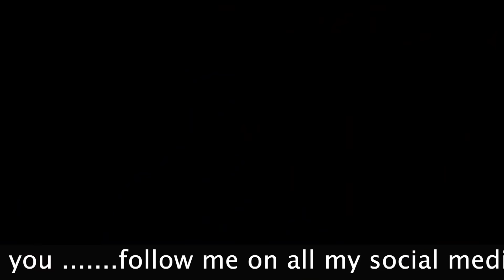-19 c में Cycling || Ep 114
My experience of cycling from yerevan to sevan lake in Snow , and all about sevan lake , and drone view of sevan lake .
defiantly you enjoy   , looking better then dal lake of Srinagar  , cycling expedition

Amazing Armenia Experience

Baba Playlist is .

Garmin GPS